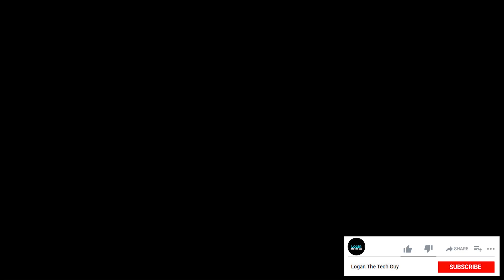Realme Book Prime 2022 vs Huawei MateBook D15 2022 | Intel 11th Gen | Intel IrisXe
Realme Book Prime has launched and will go on sale from April 12.

Dell XPS 15 11th Gen i7:

Dell XPS 13 11th Gen i7:

Dell XPS 17 11th Gen i7:

Asus Vivobook 11th Gen Intel: